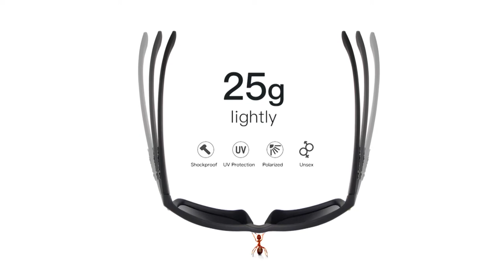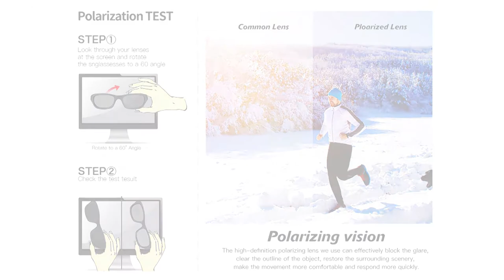Practical and fashionable polarizing sunglasses!Queshark-QE29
We'll show you the excellence of this product
1: Multicolored lenses
2: Various styles
3: Clear lens vision